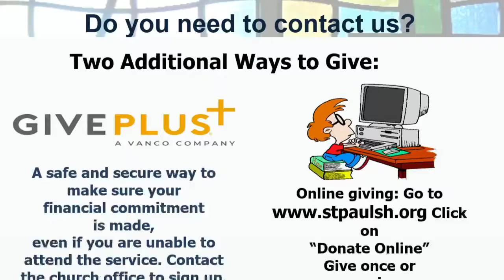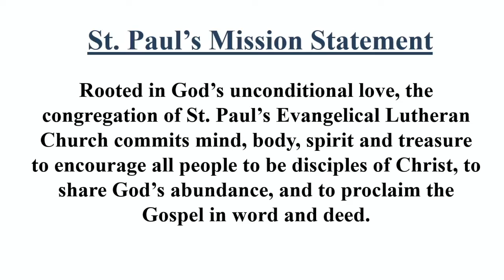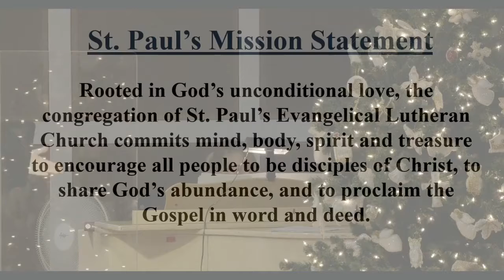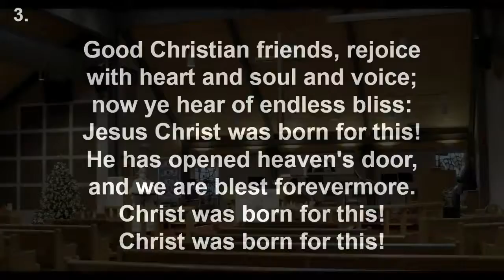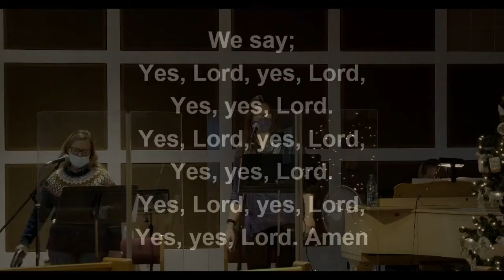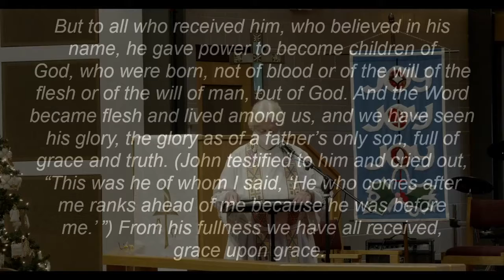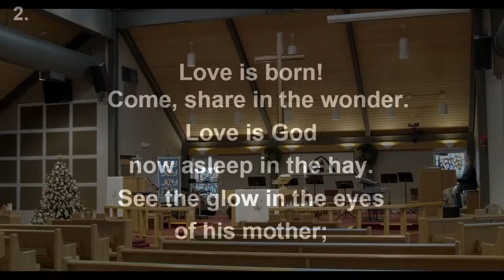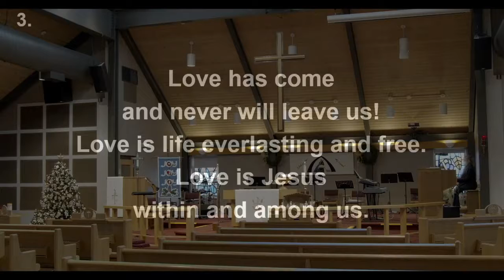Worship January 3, 2021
Happy New Year!  Welcome to Worship, January 3, 2021, the Second Sunday of Christmas

Used by permission of Augsburg Fortress Liturgies License #15071-LIT
Hymns License # 15072-HS
Other Music CCLI License #1815827